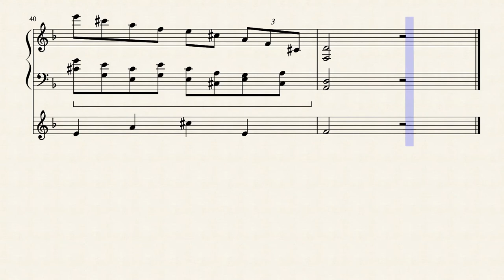Wyr puzzah (è.é)